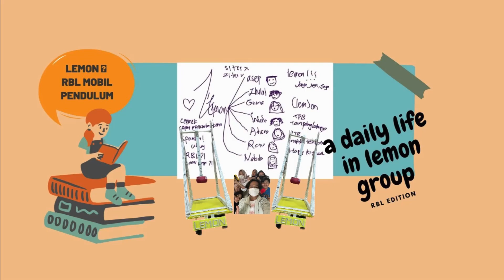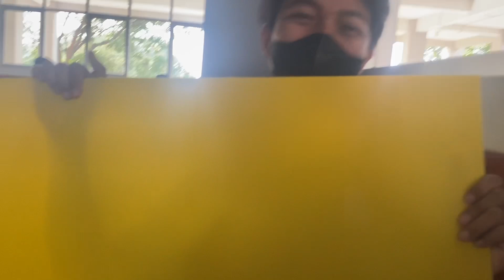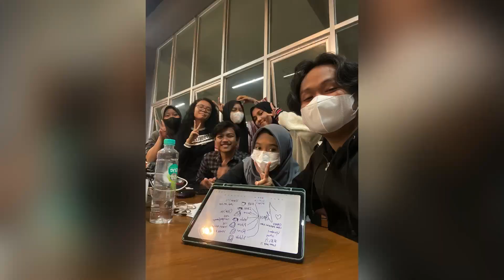RBL MOBIL PENDULUM [KELOMPOK LEMON] - TPB SITH-R ITB 2022 FISIKA DASAR 1 K35